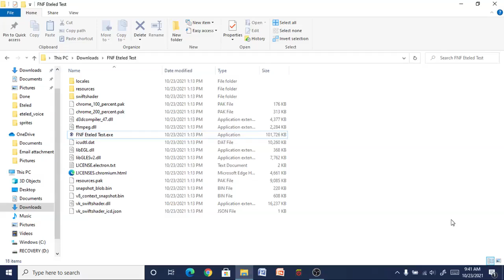FNF - Eteled (Test)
It's Eleted from Week "deleted" from Friday Night Funkin': Mii Funkin Vs. Eleted! Credits do really go to TheMaskedChris and team for making the Friday Night Funkin': Mii Funkin Vs. Eleted!I mod! :)

This is a Friday Night Funkin (fnf) test! These can be known as fnf test or friday night funkin test. This is basically like a Friday Night Funkin Mod (fnf mod) This is fnf test Eteled, from Friday Night Funkin': Mii Funkin Vs. Eleted!

Play this on your phones/tablets or any other computer on the web here (you can also download)

Hope you guys like the secret key :)